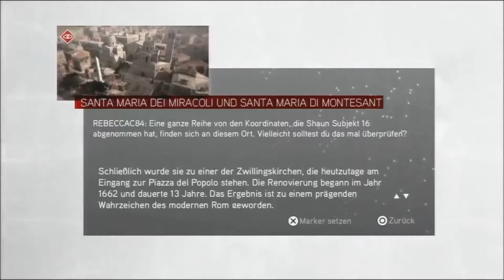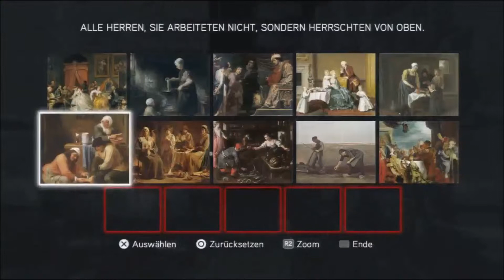Lets Play Assassin's Creed Brotherhood - #009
Wir spielen einen etwas älteren Teil der Assassin's Creed-Reihe. Brotherhood ist der zweite Teil der Ezio-Trilogie und das insgesamt 4. Assassin's Creed-Spiel auf der PS3.